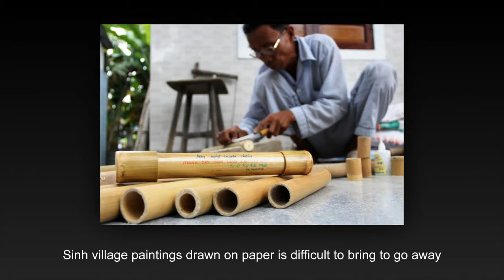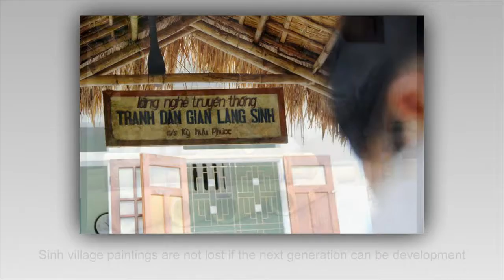Vietnam travel - Art paintings in Hue city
Travel to Vietnam to memory forever